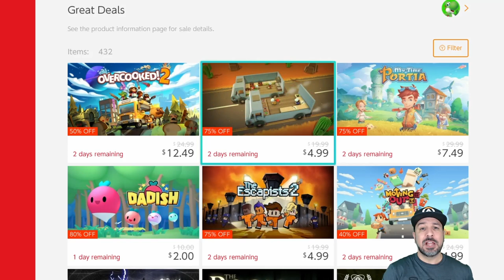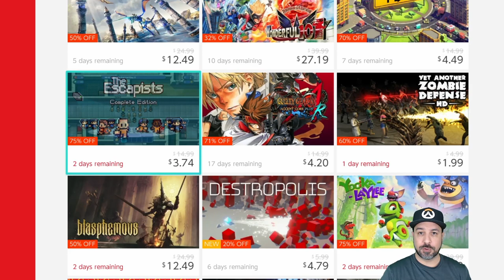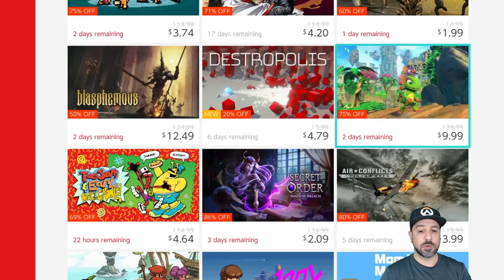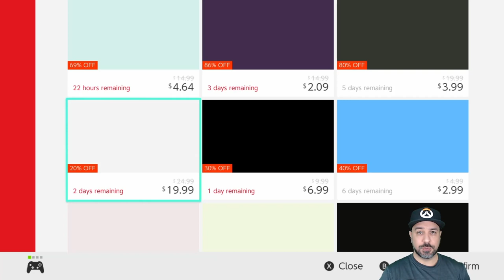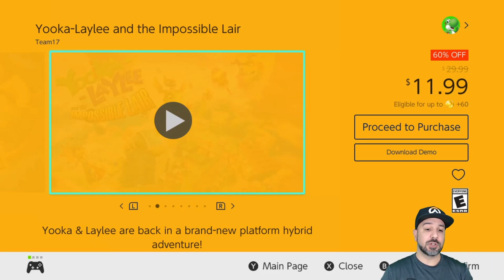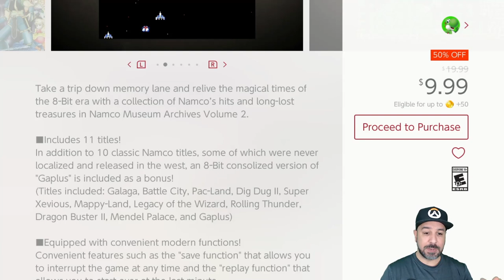GREAT Nintendo Switch eSHOP SALE ON NOW, December 2020 Amazing eSHOP Deals!!